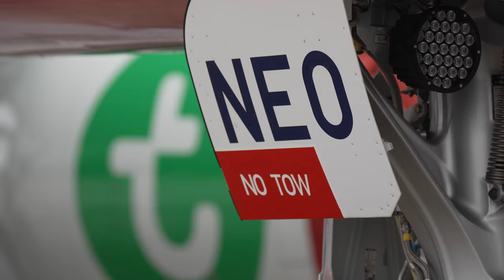In the Making: First A320neo to Transavia France, on lease from Avolon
French low-cost carrier Transavia France, part of the Air France-KLM Group, has taken delivery of its first A320neo, on lease from Avolon, from Airbus manufacturing site in Toulouse. The airline has opted for the Airbus option to have the delivery flight to Paris-Orly powered by a sustainable aviation fuel blend on board.